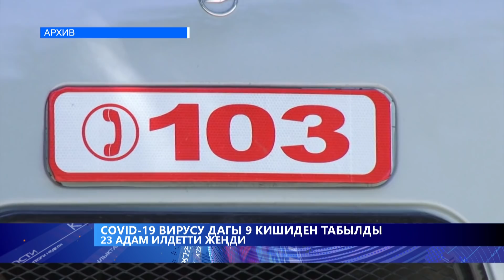КҮНЖҮРҮШ \\ ЖАҢЫЛЫКТАР ТОПТОМУ \\ 25.04.2020